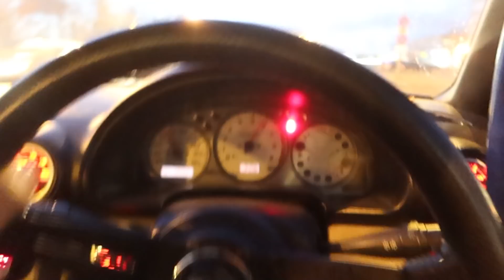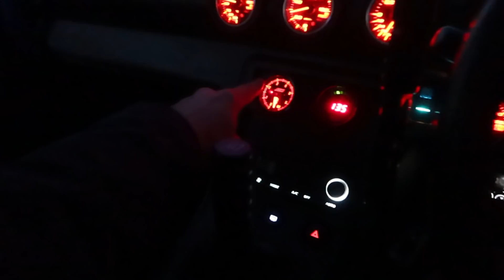ПЕРВЫЙ ВЫЕЗД СЛИВЫ. РАДИАТОР НАЗАД 200SX. ЗАЧЕМ ХОЖУ В ЗАЛ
STILOVDAILY ep1156